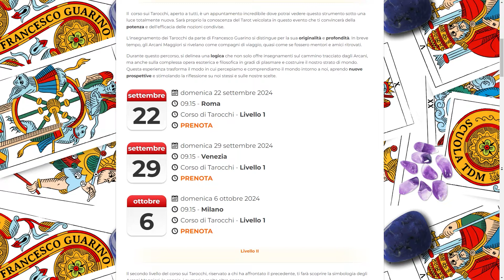Dieci di Bastoni dal 19 al 25 agosto - Tarocchi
Ecco la verità, amico mio: il Dieci di Bastoni significa che hai sulle spalle un carico pesante. Ma sai cosa? È proprio questo carico che ti sta trasformando in una macchina inarrestabile.

Questa settimana, non crollare sotto il peso delle tue responsabilità. Piuttosto, organizza, delega e resta focalizzato. Usa la tua forza per superare ogni ostacolo. Ricorda, le sfide non sono lì per fermarti, ma per renderti ancora più forte. Carica e vai avanti!

Se hai bisogno di lavorarci, ecco la domanda per te: “Come posso gestire al meglio i miei impegni?”

Un abbraccio,
Francesco 🔥

▪◼⬛ SOCIAL ⬛◼▪

📹 Video e Montaggio:  @Tomsick